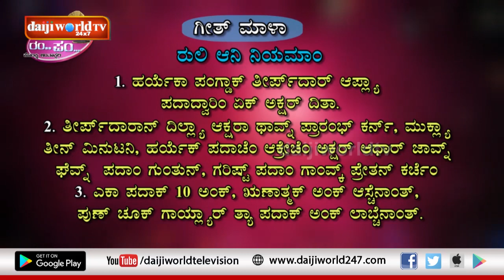Tara Rum Pum│Episode 13│Daijiworld Television